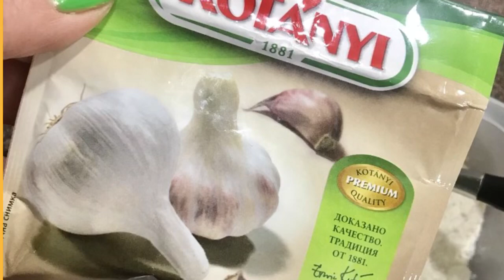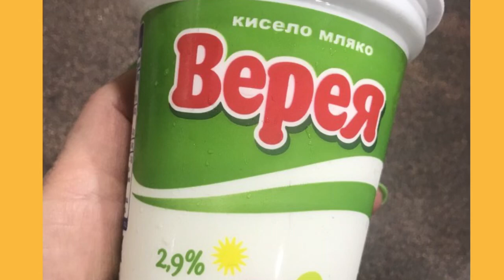Тиквички панирани на фурна - 2 начина на паниране, без пържене, хрупкави и невероятно вкусни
4-5 средни тиквички

За първата панировка:
2 суп л брашно+сол на вкус+1 суп л чесън на прах
2 разбити яйца
Галета или пълнозърнести сухари, смлени в блендер
Първо потапяме в сместа с брашното, после в яйцата и накрая в галета

Втората панировка:
2 суп л брашно
1 суп л червен пипер
Сол на вкус
1 суп л чесън на прах
Тиквичките само овалваме в тази смес

Олио- накрая наредените тиквички напръскваме с олио на спрей или просто поливаме с много тънка струйка олио

За соса:
3-4 суп л кисели мляко
1 суп л наситнен копър
( ако не сте сложили в брашното чесън на прах- добавете 2-3 счукани склидки чесън в соса)

Печем  на фурна , загрята до 200 градуса, с вентилатор, 20 минути